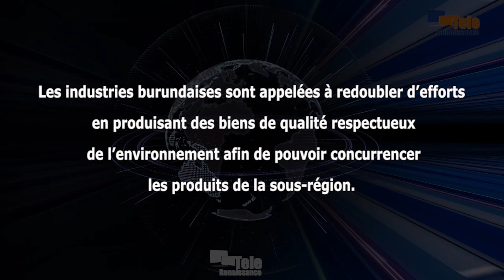Les industries burundaises devraient viser l’excellence pour se démarquer dans la région (O. Suguru)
Les industries burundaises sont appelées à redoubler d’efforts en produisant des biens de qualité respectueux de l’environnement capables de concurrencer les produits de la sous-région. C’est l’appel lancé par Olivier Suguru, président de la Chambre fédérale de commerce et d’industrie du Burundi ce jeudi, lors du lancement de la sixième édition du Salon industriel du Burundi.